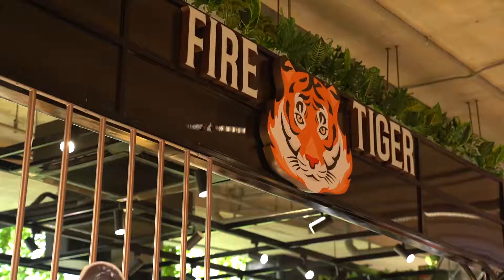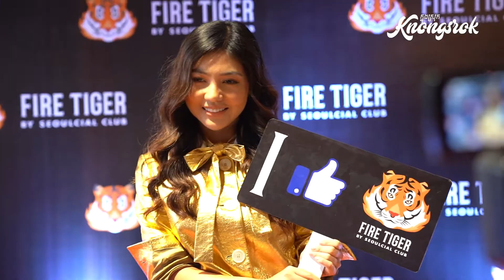កញ្ញា ស៊ីន យូប៊ីន ស្ងាត់ៗក្លាយជាម្ចាស់ប្រេនតែគុជល្បីលំដាប់ Premium FIRE TIGER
ភ្ញាក់ផ្អើល! កញ្ញា ស៊ីន  យូប៊ីន  ស្ងាត់ៗក្លាយជាម្ចាស់ប្រេនតែគុជល្បីលំដាប់ Premium  FIRE  TIGER ដែលបានបើកដំណើរការសាកល្បងជាផ្លូវការហើយនៅផ្សារទំនើប នរោម៉លជាន់ទី២ !
ចាប់អារម្មណ៍ផ្សព្វផ្សាយពាណិជ្ជកម្មសូមទំនាក់ទំនងមកកាន់លេខូរស័ព្ទ៖ 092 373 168/ 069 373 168

G-Media